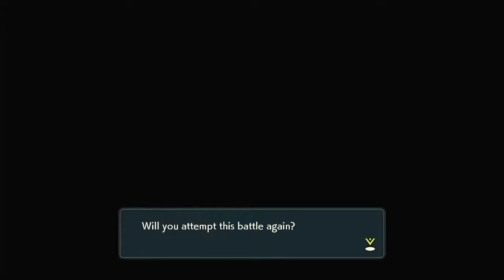pokemon legends of arceus we finish the pokedex arecus fight pt 2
We'll both earn $100 when you join Chime and receive a qualifying direct deposit!